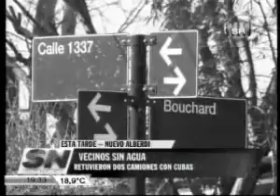SR 1932 vecinos de Nuevo Alberdi sin agua